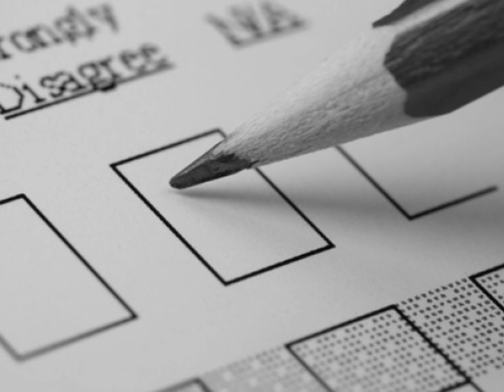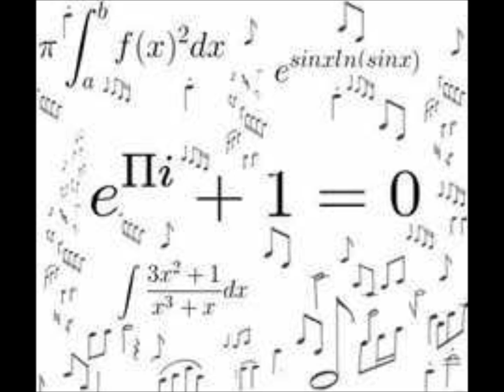Ο καινούργιος Χειμώνας -Βίκυ Μοσχολιού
Στίχοι : Μάνος Τσιλιμίδης
Μουσική : Σταμάτης Κραουνάκης
Ερμηνεία : Βίκυ Μοσχολιού..

Ό,τι δεν συνέβη ποτέ, είναι ό,τι δεν ποθήσαμε αρκετά. .
Εκείνο που μας ένωσε
εκείνο που μας χώρισε
κι αυτό που δεν προχώρησε
δεν είμασταν εμείς

Σεπτέμβριο το λέγανε
το κύμα που μας γνώρισε
τι κρίμα που δεν ένοιωσε
κανένανε κανείς

Χωριστά θα μας βρει ο καινούριος χειμώνας
με πουλόβερ καινούρια και παλτό περσινά
μια κουρτίνα μπροστά ο καινούριος χειμώνας
που θα γράφει στην ούγια: δυο καρδιές χωριστά.

Εκείνος που μας ένωσε
εκείνο θα μετρήσει
το αίνιγμα κι η λύση
δεν είμασταν εμείς

Σεμπτέβριο την λέγανε
την πέτρα που δεν κύλησε
και πες της πως δεν φίλησε
κανένανε κανείς...